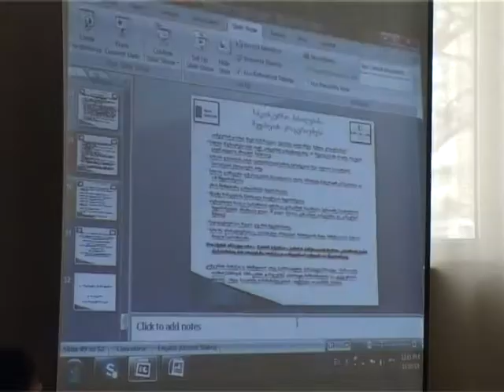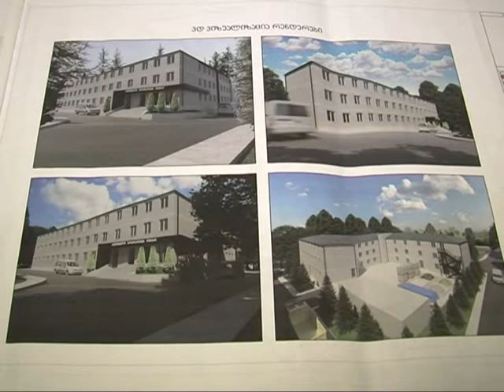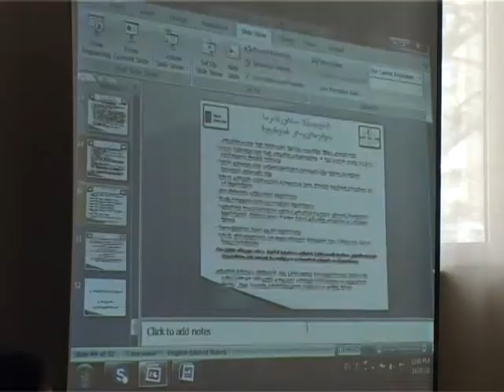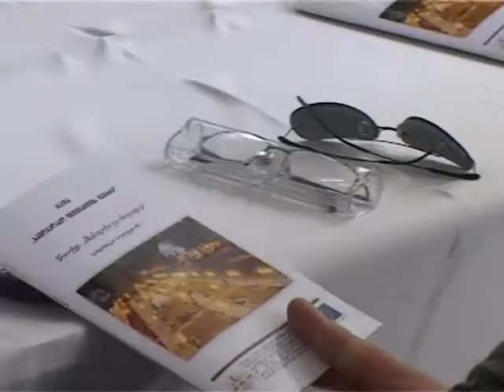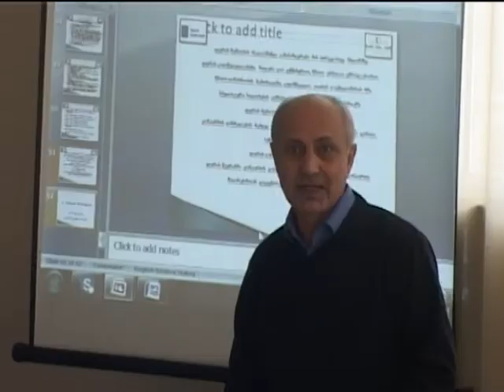speqtri 14 03 2018